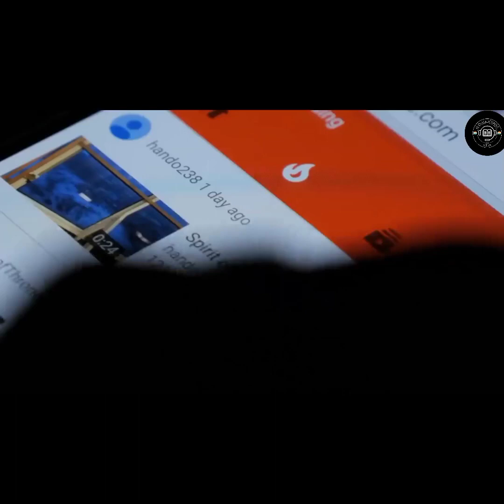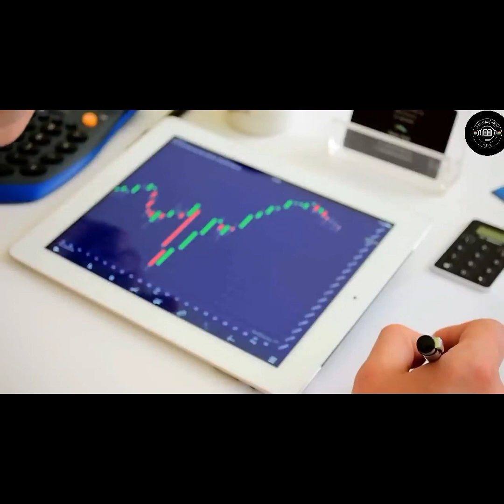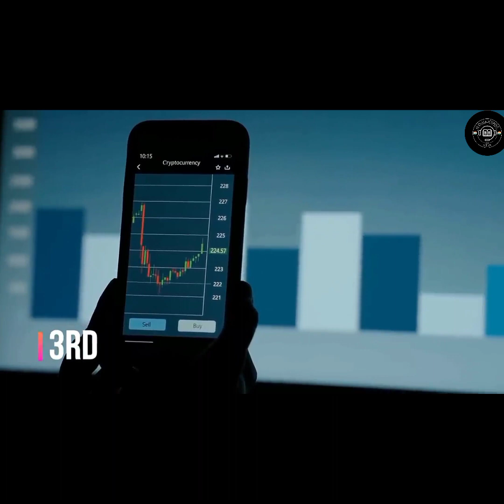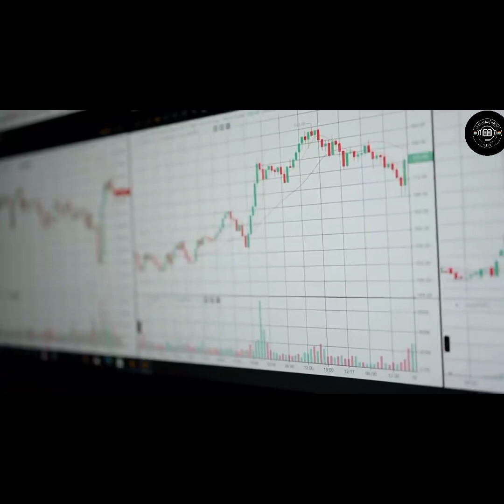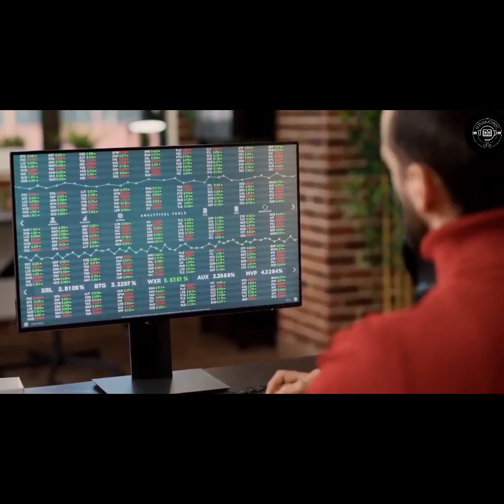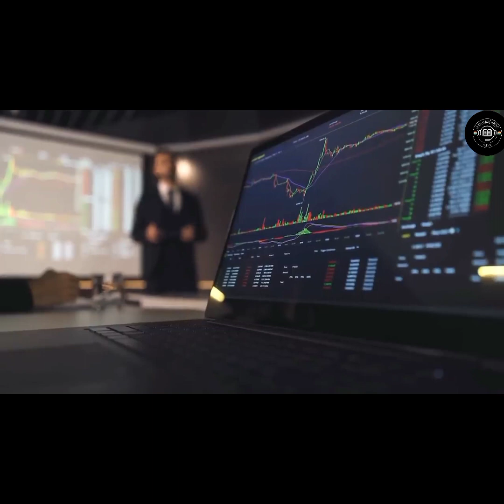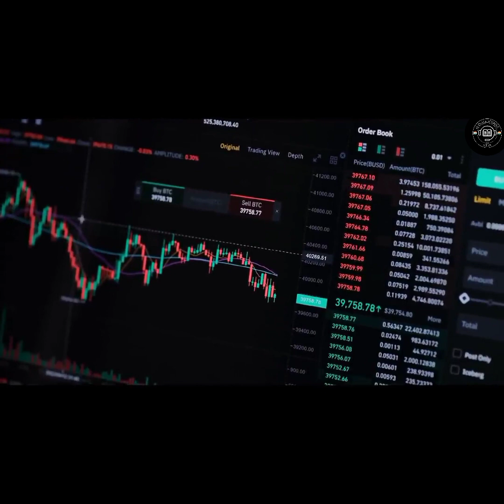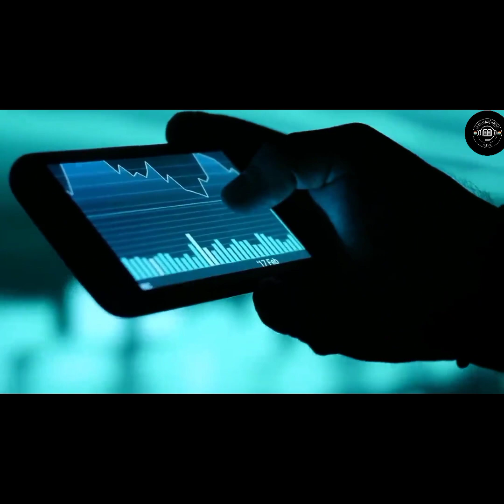Trading In The Zone | Book Summary